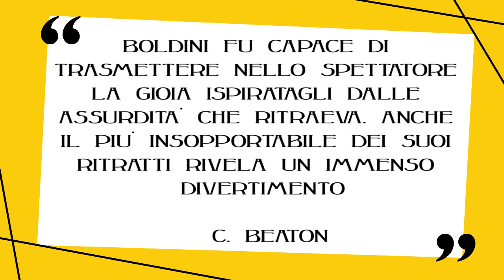Giovanni Boldini: vita e opere in 10 punti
Breve biografia della vita e delle opere di Giovanni Boldini, artista della Belle Époque celebre per i suoi eleganti ritratti femminili.
Nuovo video della serie artistiin10punti.
▼▼CONTINUA SOTTO▼▼

La prima fase della pittura di Boldini, avviato all’arte a Ferrara dal padre pittore e restauratore si svolse a Firenze nel decennio seguente al 1862. Nella città toscana l’artista fece la conoscenza del gruppo dei Macchiaioli. L’abile scelta dei soggetti e uno stile brillante e minuzioso, dalla pennellata vibrante, gli valsero un buon successo, culminato nei viaggi a Londra e a Parigi che consacrarono la sua vocazione mondana.

LETTURE CONSIGLIATE:
➜ Boldini di Alessandra Borgogelli
➜ Giovanni Boldini. Catalogo generale dagli archivi Boldini
Curatore di B. Doria